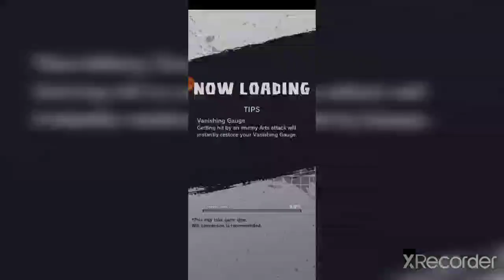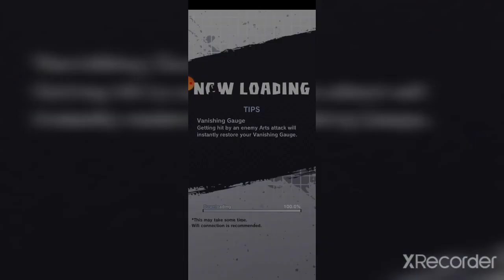HANG IN THERE, KAKAROT YOU ARE NO.1 part 2